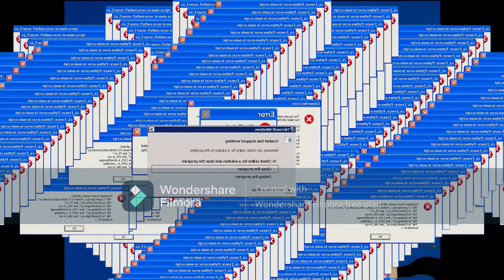[YTP] The Nine Yakko's And Their World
It's time for Animaniacs!